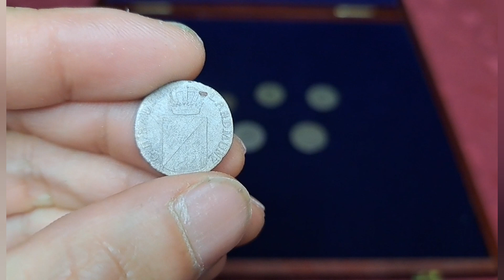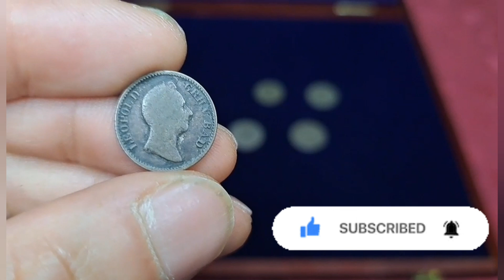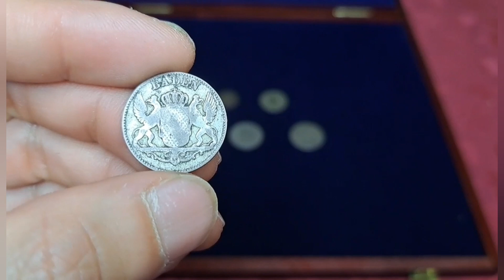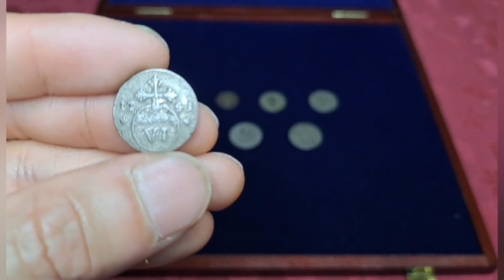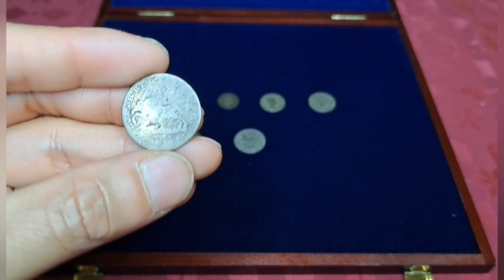German States Baden and Brunswick-Wolfenbüttel 1741-1849 Silver Coins Collection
German States Baden and Brunswick-Wolfenbüttel Silver Coins Collection

CORRECTION: The 1794 MC coin from from Brunswick is actually 1/12 Thaler, posted as 1/2 Thaler.